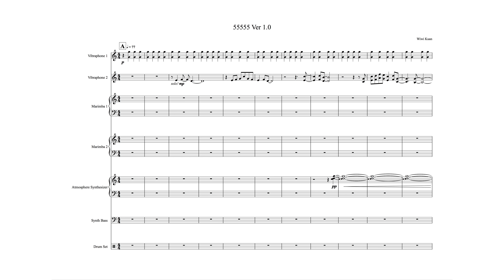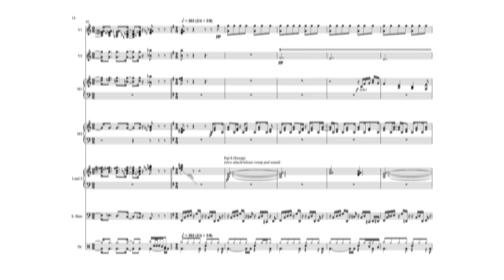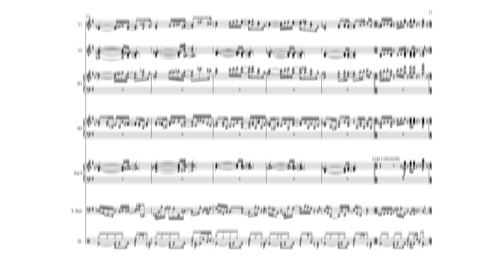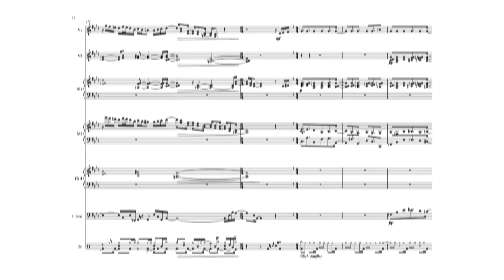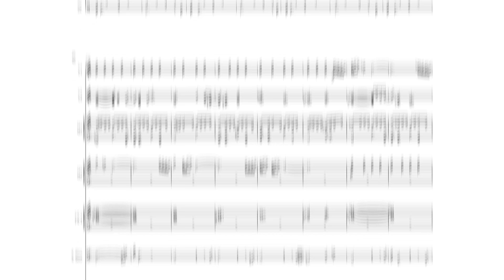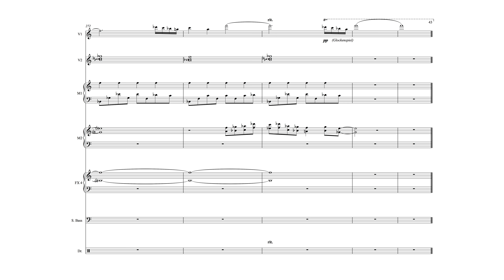”55555” by Wiwi Kuan (官大為)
”55555”
Composed by Wiwi Kuan (官大為) / Commissioned by Ju Percussion Group / 2017
For 2 Vibraphones, 2 Marimbas, Keyboard, Bass and Drums